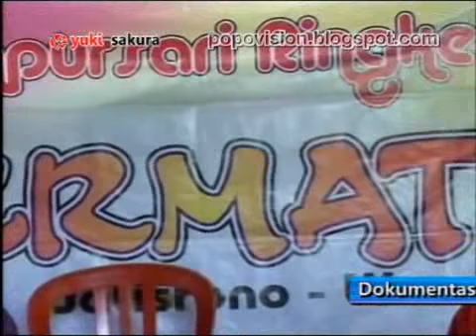PERMATA™ ★ Gd Medley Bengawan Solo - All Artist ★ Gugur 2015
PERMATA™ ★ Campursari Entertainment
Live @ Gugur Tanjungsari Jatisrono 22 Pebruari 2015
Video by YUKI SAKURA™ Multimedia Jatipurno Wonogiri
Audio by SWARA NADA™ Sound System Jatisrono Wonogiri